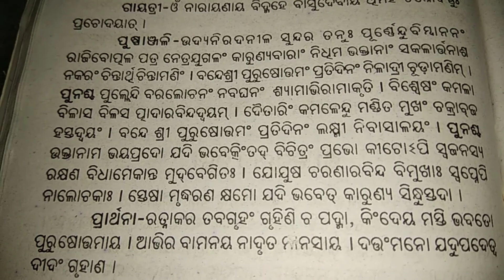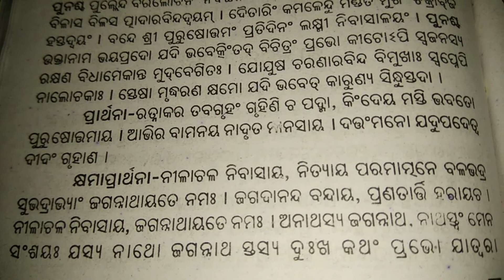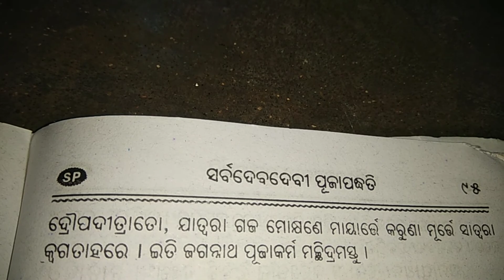ଶ୍ରୀ ଜଗନ୍ନାଥ ପୂଜା